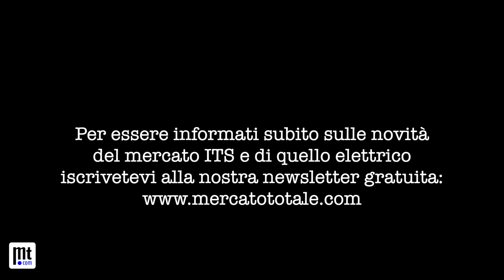ANGAISA + FME: alleanza in chiave art. 10